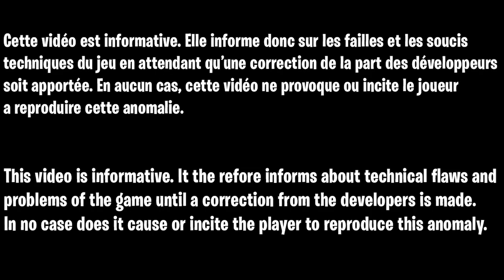NOUVEAU GLITCH XP POUR GAGNER 10 000 XP PAR LAMA SUR FORTNITE CHAPITRE 3, NEW FORTNITE XP GLITCH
▬▬▬▬▬▬▬ • BIENVENUE 😍 • ▬▬▬▬▬▬▬

▬▬▬▬▬▬▬ • PARTENAIRES 💪 • ▬▬▬▬▬▬▬

👉StealthGamer:
"SOISCOOLMEC"
"STRIKESOISCOOL"

TikTok "SoisCoolMecYTB"
👻Snapchat "soiscoolmec"

.▬▬▬▬▬▬▬ • TOP DON 💰 • ▬▬▬▬▬▬▬

▬▬▬▬▬▬▬ • MUSIQUE OUTRO 🎵 • ▬▬▬▬▬▬▬